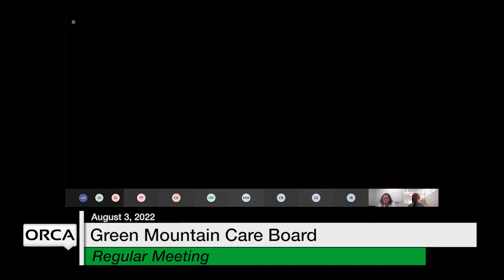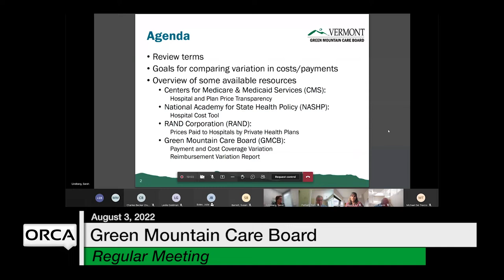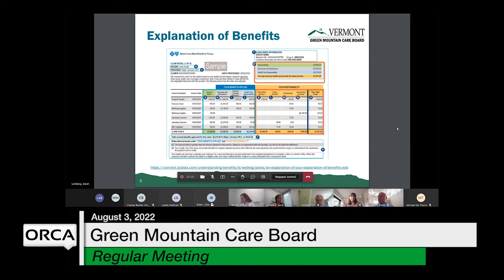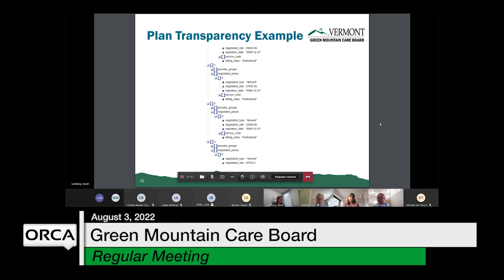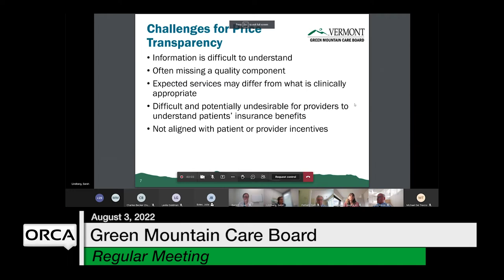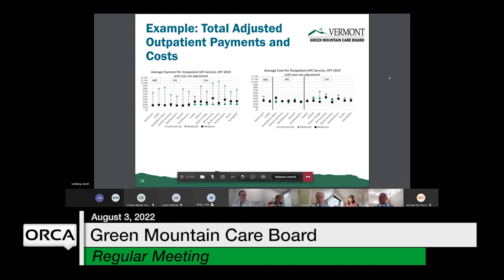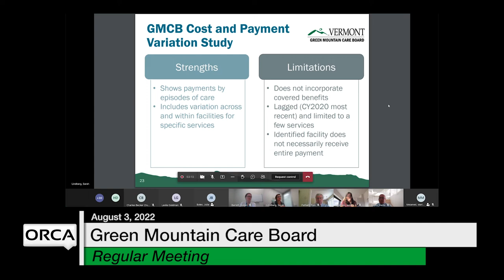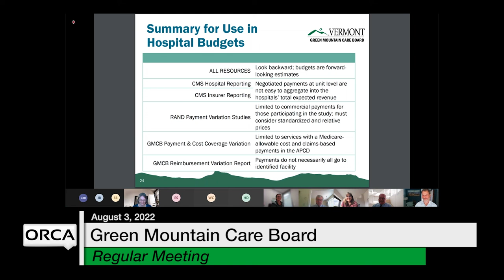Green Mountain Care Board - August 3, 2022 [GMCB]